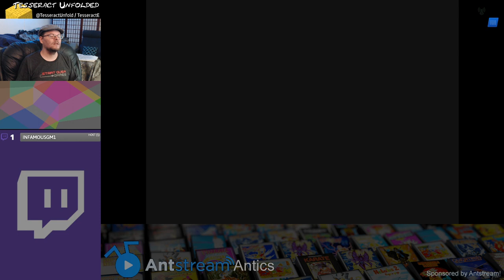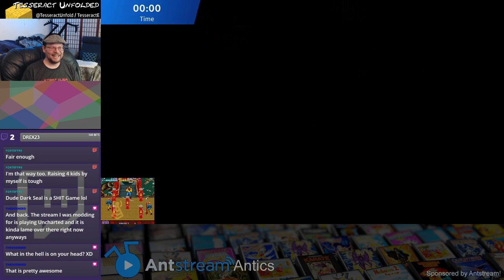January 2020 2C - Antstream Antics!